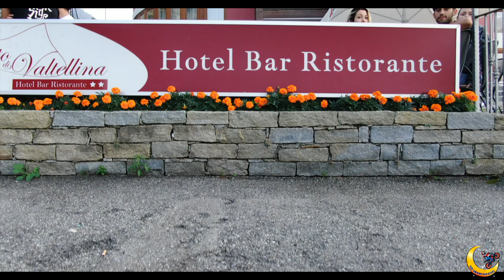2° RADUNO The Moon Riders - I Guardrail GHIGLIOTTINA 💀 PT. 3/3 - BEMA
Leggo spesso nelle descrizioni delle foto:
“non permettete a nessuno di dirvi che la strada non è una pista”.
Con questo video voglio farvi vedere che la strada NON è una pista.
Basta una banalissima scivolata a 50km/h per rischiare la tragedia e rovinarsi la vita.
Usate sempre la testa quando uscite in strada che di vita ne avete una sola: il GAME OVER È DEFINITIVO.

Ci presentiamo:
Siamo Eros e Luna, una coppia di motociclisti che ha fondato i “The Moon Riders” 😊
In ogni video vi porteremo a visitare un posto nuovo attraverso la tecnica del DUAL MOTOVLOG una novità assoluta 🌍
Vi aspettiamo anche sulle nostre pagine di Instagram e di Facebook dove pubblichiamo le bellissime foto dei luoghi che abbiamo visitato 😍

Vi lasciamo in descrizione i nostri social network.
The Moon Riders = @The.Moon.Riders
Eros: @The_Great_Eros
Luna: @Ladyktm_
Per essere sempre aggiornati sui nostri itinerari ed unirvi a noi.